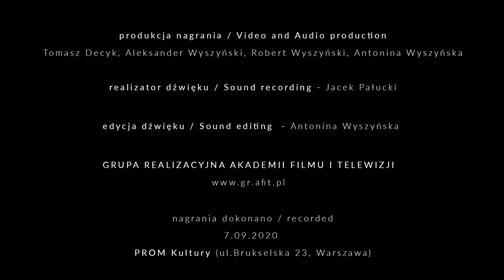CLASSICS MEETS JAZZ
PERFORMERS / WYKONAWCY
Iwona Handzlik - Soprano / sopran
Tomasz Strahl - Cello / wiolonczela
Łukasz Długosz - Flute / flet

REPERTOIRE / REPERTUAR
Reynaldo Hahn - Si mes vers avaient des ailes!
Reynaldo Hahn - L'énamourée
Gabriel Fauré - Pavane, Op. 50
Gabriel Fauré - Sicilienne, Op.78
Maurice Ravel - Vocalise-étude en forme de Habanera
Felix Mendelssohn Bartholdy – Auf Flügeln des Gesanges, Op. 34 No. 2
Gary Guthman – Dalliance
Bernard Andrés - Chants de Miséricorde (1,2)
Gabriel Fauré - Après un rêve, Op. 7, No. 1

All arrangements by / aranżacje -
Gary Guthman

Recorded / nagrania dokonano
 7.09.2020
PROM Kultury (ul.Brukselska 23, Warszawa)

Subsidised by the National Centre for Culture , under the program "Kultura w sieci” (Culture in Web)